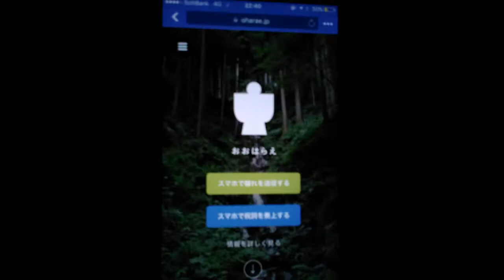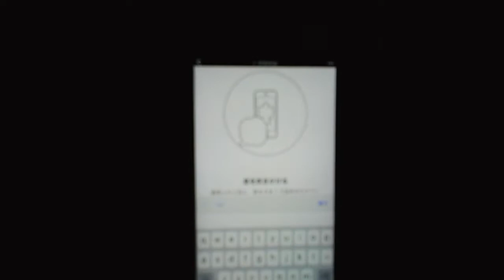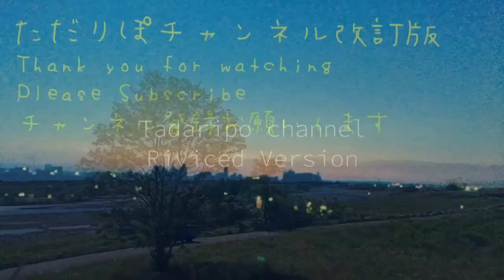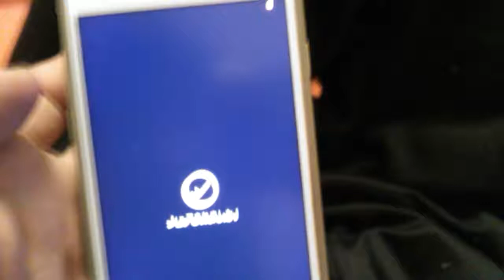大祓をする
FilMICpro(iPhone)
Musemage (iPhone)
FilMICplus
編集
Filmmaker pro
写真転送
Phonto
Filmmaker pro